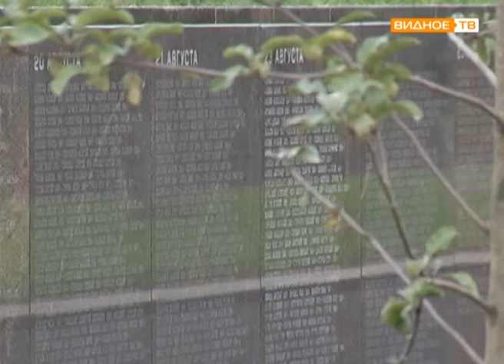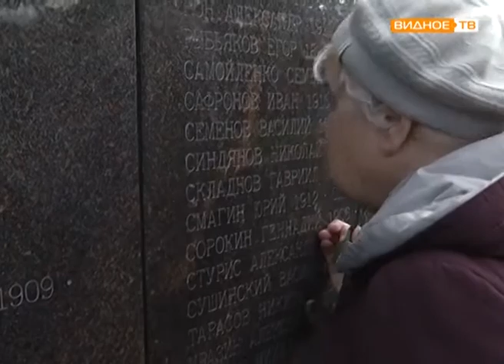"Сад памяти" - открытие мемориала на Бутовском полигоне